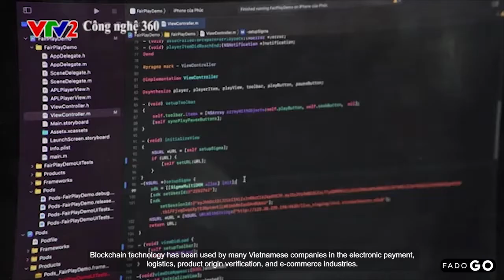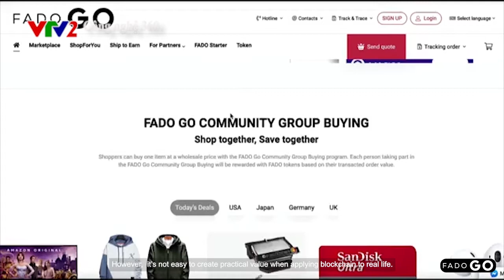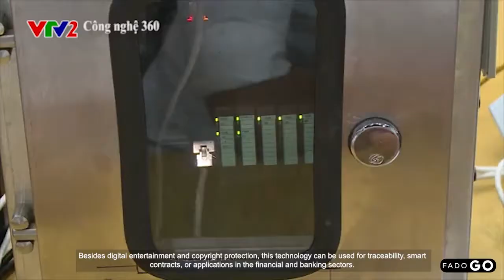🚀 FADO Go went LIVE on Vietnam national broadcast!!!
✨ Follow our Strategic Director - Han Nguyen on VTV2, a Vietnam National broadcast, to find out more about blockchain and the potential of FADO Go on the market.🌎

FADO Go - The world’s ﬁrst decentralized Shopping-To-Earn platform on blockchain

📣 FADO Go is a blockchain-based platform that facilitates cross-border shopping by connecting consumers, brands, KOLs, and logistics providers on a decentralized network. Shoppers can enjoy the global online shopping experience and earn rewards in cryptocurrency (FADO token).

📣 Our vision is to empower users to make money based on their social engagements and strive to become the ﬁrst SocialFi DAO in e-commerce. We want to create the world’s ﬁrst Shopping-To-Earn platform on blockchain with ﬁrst-of-a-kind revenue-sharing smart contracts and build a global network of shoppers, micro-inﬂuencers, brands, and logistics providers on a decentralized network.